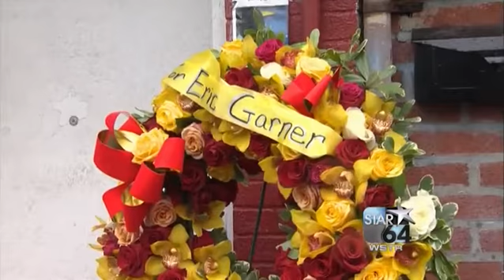Family of man in chokehold death praise protesters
NEW YORK (AP) -- The mother and widow of an unarmed black man whose police chokehold death sparked protests across the country said Saturday they've been moved by the thousands of peaceful demonstrators who have taken to the streets after a grand jury declined to indict the white officer involved.

"It is just so awesome to see how the crowds are out there," said Eric Garner's mother, Gwen Carr, who added that she ended up stuck in her car after protests shut down traffic.

"I was just so proud of that crowd," Carr said. "It just warmed my heart."

Garner's widow, Esaw Garner, said she saw demonstrators from her apartment window and told her son, "Look at all the love that your father's getting."

Demonstrators around the country have staged die-ins and other protests since the Garner grand jury's decision Wednesday, which closely followed a Missouri grand jury's decision not to indict a white officer in the fatal shooting of Michael Brown, an unarmed black 18-year-old.

Garner's family members joined the Rev. Al Sharpton later Saturday as Sharpton laid a wreath at the site on Staten Island where Garner died July 17 in a confrontation that started when police tried to arrest him for selling loose, untaxed cigarettes.

An amateur video seen by millions showed Garner gasping, "I can't breathe" during the fatal encounter.

"All we're concerned about is justice from the police," said Garner's stepfather, Benjamin Carr, who wore a T-shirt with the words, "Enough is enough."

Protests continued in New York City for a fourth day with several dozen people lying down on the floor of Grand Central Terminal. There were no reports of arrests.

On Friday night, 20 protesters were arrested on disorderly conduct charges in New York, police said. Hundreds of demonstrators marched and many briefly laid down in Macy's flagship store, Grand Central and an Apple store. They streamed along Fifth Avenue sidewalks and other parts of Manhattan, with signs and chants of "Black lives matter" and "I can't breathe."

In Oakland, California, hundreds of protesters briefly blocked Interstate 880, a major freeway, on Friday night. There were no immediate reports of any arrests or injuries.

Protests have also been held in Philadelphia, Chicago, Miami and a number of other cities.

Sharpton announced plans this week for a march in Washington, D.C., next Saturday to protest the killings of Garner, Brown and others and to press for change at the federal level.